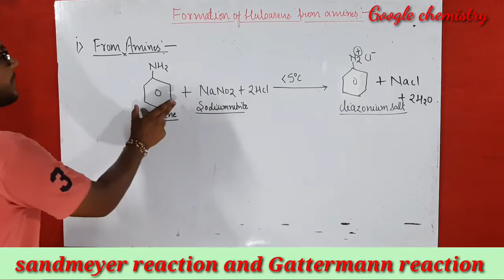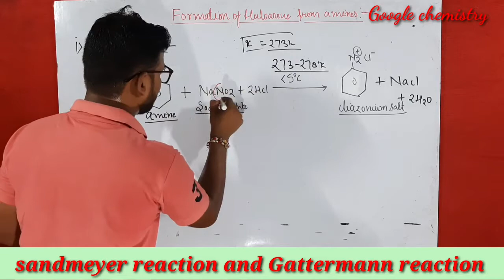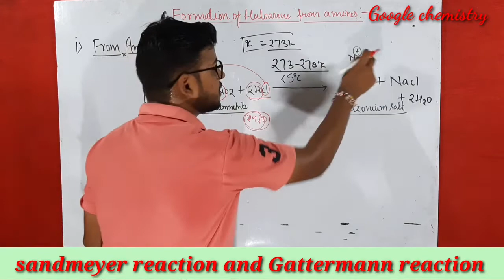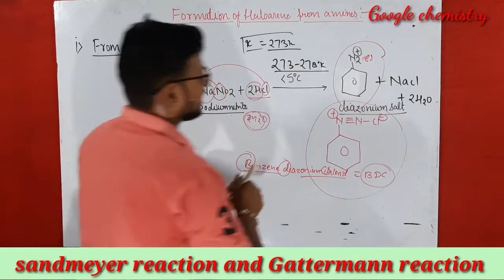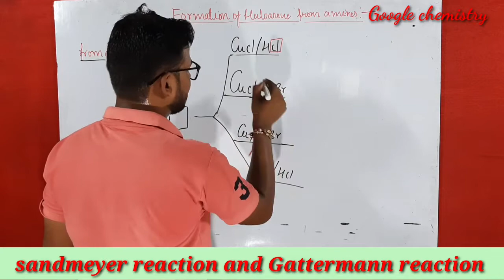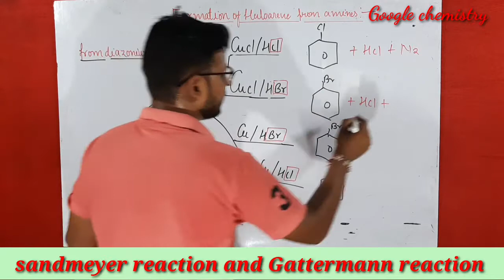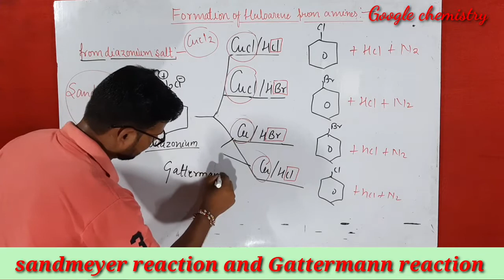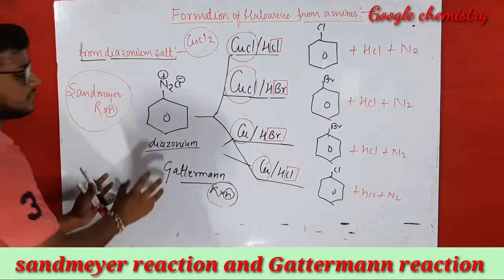preparation of haloarenes from amine|sandmeyer reaction 📚|Gattermann reaction🔥| by somesh singh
Thanks
         Google chemistry by somesh singh
related topic..

haloalkane and haloarens notes
haloalkane and haloarens class 12th
haloalkane and haloarens lecture in hindi
haloalkane and haloarens preparation
preparation of haloarens
preparation of haloalkane
preparation of haloarens from amine
preparation of haloarens by sandmeyer reaction
preparation of haloarens from Gattermann reaction
sandmeyer reaction tricks
Gattermann reaction tricks
best notes haloalkane and haloarens